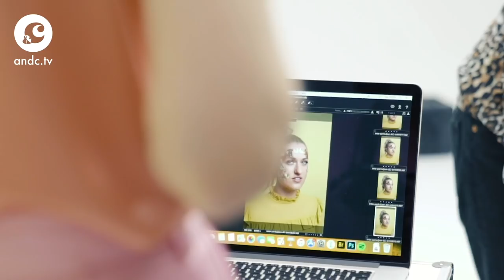Chantal Janzen schrikt: Britt Dekker per ongeluk 'in de fik gezet' | Backstage - &C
De altijd goudeerlijke Britt Dekker neemt nooit een blad voor de mond, en juist dat maakt haar geliefd bij jong en oud. Chantal interviewde Britt voor het nieuwe &C magazine dat nu in de winkel ligt.

Camera: Anneke Bleeker
Edit: Daphne Ooms